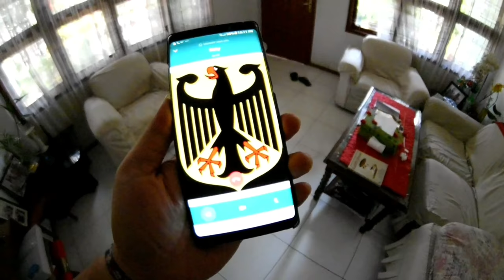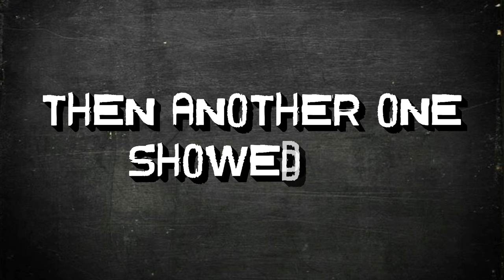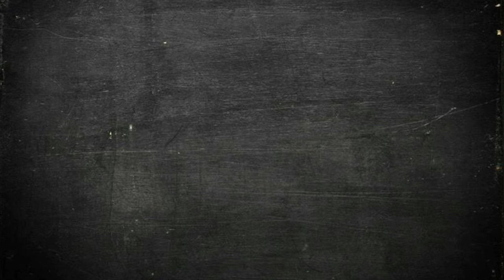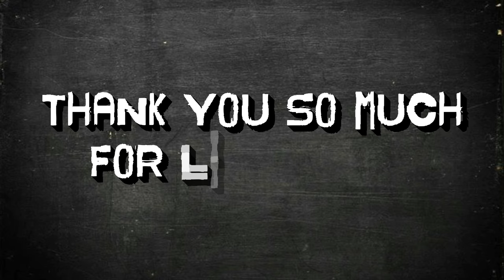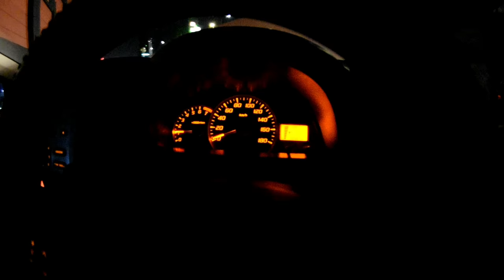New VloGGer On ThE BloCk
ABOUT
Amazeballs Screamer • Walking Controversy • Striving To Be A Better Man • My Life Is My Message • HORNZ UP & CARPE DIEM!